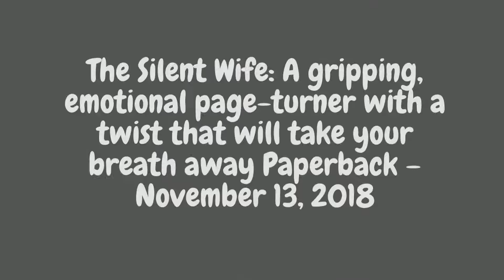The Silent Wife A gripping, emotional page turner with a twist that will take your breath away Paper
The Silent Wife A gripping, emotional page turner with a twist that will take your breath away PaperI Hope You Enjoyed the Video-